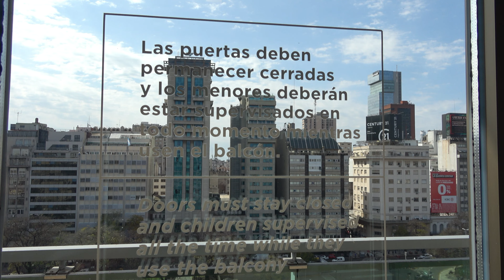Hotel NH Tango, Buenos Aires